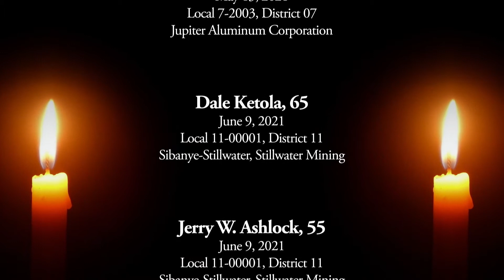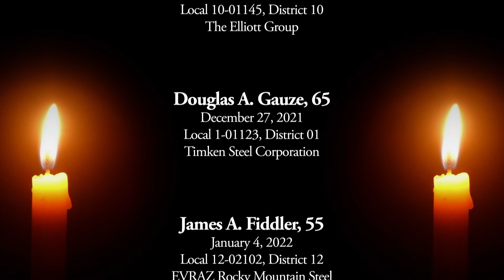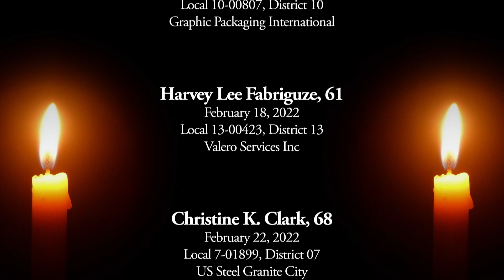USW Memorial Scroll 2022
A list of our fallen steelworker siblings from April 2021 to April 2022.  May their lives and their work always be remembered.